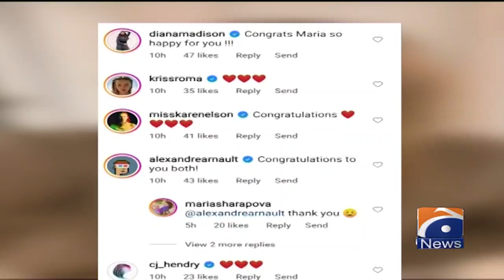Maria Sharapova welcomes first child with Prince William's friend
Tennis Queen Maria Sharapova on Friday announced she welcomed her first child, a baby boy named Theodore, with fiance Alexander Gilkes.

Sharing a picture with the newborn on Instagram, she wrote,“The most beautiful, challenging, and rewarding gift our little family could ask for."

Maria got engaged to British millionaire Alexander Gilkes in December 2020.

Gilkes is known as New York’s best-connected Briton whose ex-wife is also a friend of Meghan Markle.

According to the reports, Gilkes is understood to have become friends with Prince William when they were both at Eton and is also said to be close to Prince Harry, who also went to the same school.

He was also a guest at Prince William and Kate Middleton's wedding.

The reports had also claimed that the couple was expected to attend the royal wedding of Meghan Markle and Prince Harry in 2018.